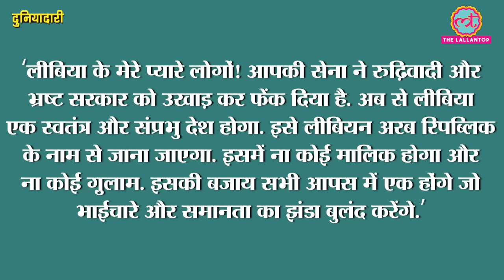Libya में Muammar Gaddafi ने क्या गुनाह किए और उसका क्या हश्र हुआ? Arab Spring | Duniyadari E434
In this episode, Saurabh Dwivedi talks about the nomination of Muammar Gaddafi’s son Seif Al-Islam in the upcoming presidential election. He was captured after Gaddafi was killed. A Libyan court sentenced him to death but later pardoned him.

Gaddafi’s father, a notorious dictator who ruled Libya with an iron fist, was captured and killed in October 2011 eight months into an Arab Spring uprising against his decades-long regime. The International Criminal Court issued an arrest warrant for the younger Gaddafi that year on two counts of crimes against humanity for alleged murder and persecution.

The younger Gaddafi was never extradited to face the charges. He was held by rebel forces for several years after his father died and since his release has remained largely out of the public eye, even as Libya fell into chaos.
What is the story of Saif Al-Islam and Muammar Gaddafi? Where are the rest of his family members? And, Can the upcoming elections change the fate of Libyans?